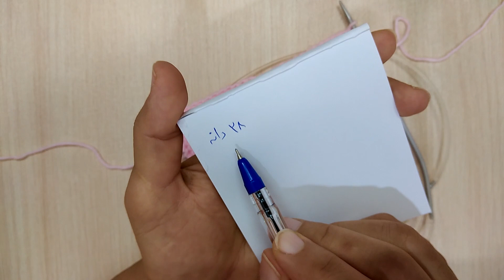بافت یقه هفت از بالا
سلام، وقتتون به خیر
این لباس از بالا تقسیم و بافته میشه و سجاف سر خود لباس هست و جداگونه بافته نمیشهابتدا به اندازه پهنای سجاف دونه سرمیندازیم و بعد رکن میبافیم و دونه‌های لبه کار را شمرده و تقسیم میکنیم این مدل لباس را برای تمام سنین میتونید ببافید. فقط مخصوص نوزاد و کودک نیست و برای بزرگسال هم بافته میشه و بسیار زیباست.برای بافت این لباس من یک کلاف و خورده‌ای کاموا استفاده کردم و به اندازه یکساله میشهحتما ببافیدش و از بافت و استفاده از اون لذت ببرید.